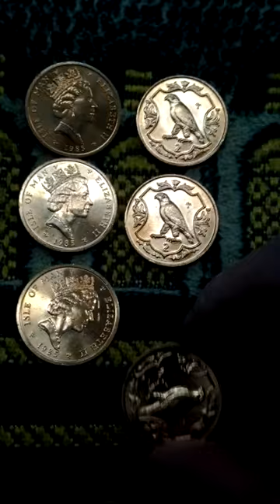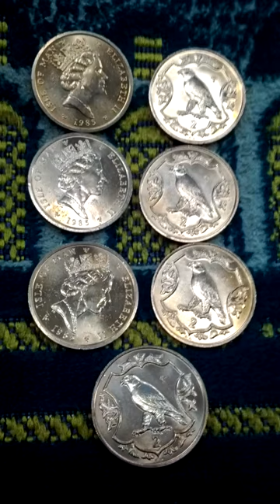Lots of Isle of Man 2 Penny 1985(AH 1407) Obsolete Coins-03. Not to getting easy!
Tue 23rd Feb 2021(AH 1442 Rajab).
These are lots of Isle of Man 2 Penny 1985(AH 1407) Obsolete Coins...
And this is a part of Seoul Metro No 6 Line from An Am(639) to Bo Mun(638).